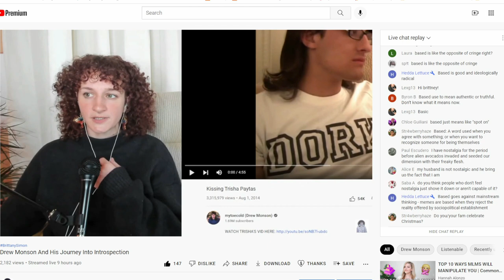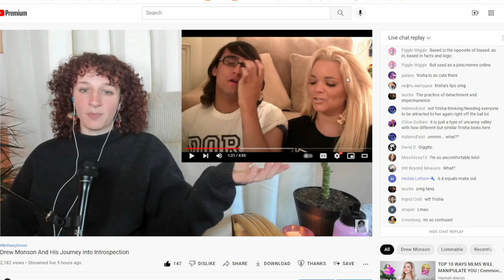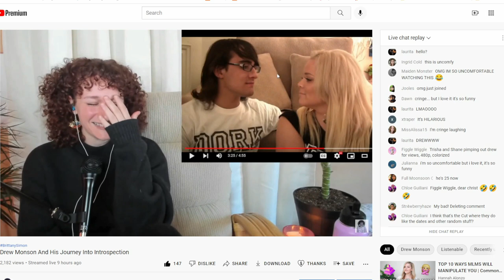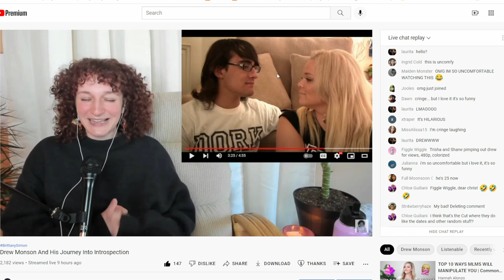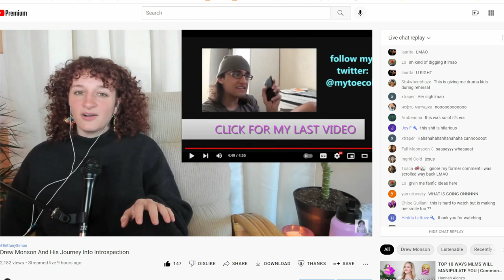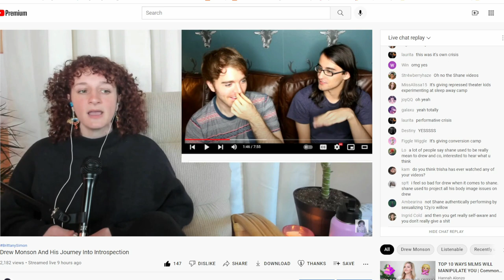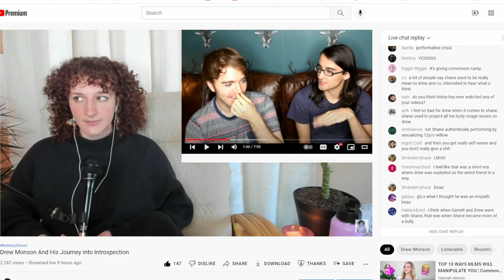Brittany Simon Almost Dies Watching Drew Monson Kiss Trisha Paytas